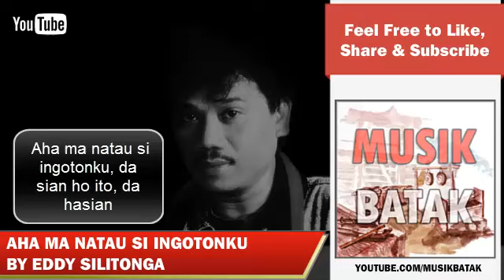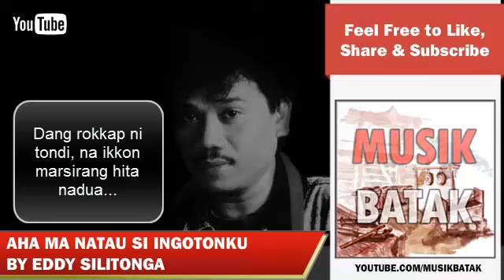Lagu Batak - Eddy Silitonga - Aha Ma Natau Si Ingotonku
Koleksi tembang batak lawas by Eddy Silitonga yang tidak ada video klipnya...

Lirik:

Aha ma na tau si ingotonku, da sian ho ito, da hasian
Arain borngin sai tumatangis au, lao mamingkiri pangalahom
Ido na mambahen au gabe mandele, da hasian

Molo songoni nama ujungna, tumagonan ma, hita marsirang
Nang pe didokhon ho holong roham tu au, ai dang tu aha i, da hasian
Anggo rohangki ito ai dang be muba, tu ho ito

Boasa dung saonari gabe muba, dungkon malala rohangki dibahen ho
Sai hubilang-bilangi di rohangku, tumagonan ma dao au sian ho
Dang rokkap ni tondi, na ingkon marsirang hita nadua...